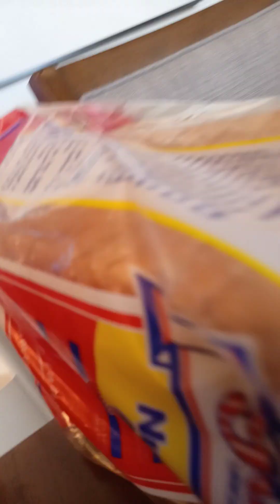Happy Halloween New Year 2024-2025